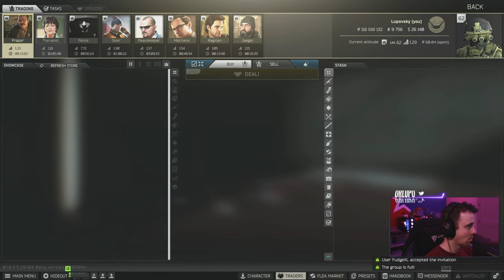🔴 EARLY TARKOV DADDY GETS THE LOOT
Rise and shine, gamers. :)

🎮 Epic Game Store Creator Code: DrLupo
🎮 Call of Duty Creator Code: DRLUPO